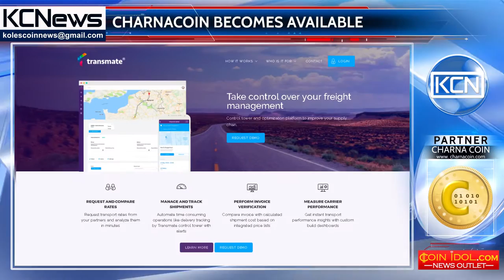CharnaCoin is now available on the SouthXchange exchange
CharnaCoin was included as one of the payment options for Transmate. A new revolutionary app that will help operators and passengers more effectively interact with each other. Transmate is already commercially available, and is expected to gain wide acceptance in the USA. In addition, CharnaCoin is now available on the SouthXchange exchange, and will also be used as one of the payment methods for a 4mw solar farm located in Davao City, Philippines, and for a 50-millimeter solar farm with a capacity of 300 acres in Maryland.